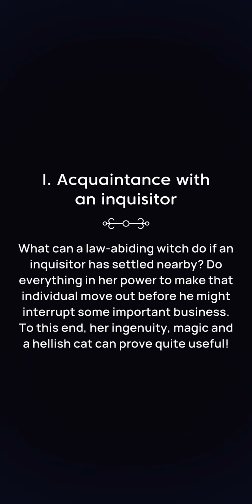Neighborhood Witch Chapter 1 (Roy Route | Fairy Path with All 💎 Premium Choices) • Novels Game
Neighborhood Witch by Novels: Choices Do Matter

❤ Roy Ertan Route
🧚🏻‍♀️ Fairy Path
💎 All Premium Choices

Chapter 1 - Acquaintance with An Inquisitor

What can a law-abiding witch do if an inquisitor has settled nearby? Do everything in her power to make that individual move out before he might interrupt some important business. To this end, her ingenuity, magic amd a hellish cat can prove quite useful!

Total Gem cost for Chapter 1:  💎 110 (+15 or 25 if you buy the premium outfit)

Enjoy immersive story experience. Pick a visual novel. Love & romance storyline.